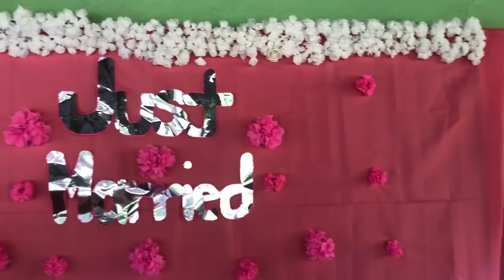ARAW NG KASAL NG AMING TIYO | KASAL SA PROBINSYA | NEGROS ORIENTAL